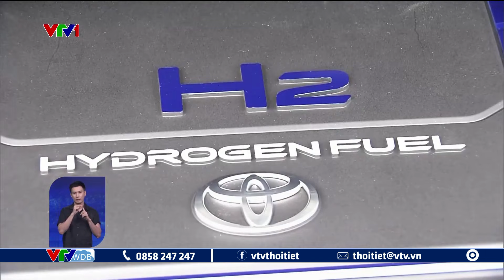New York cảnh báo hạn hán sau hơn 20 năm | VTVWDB